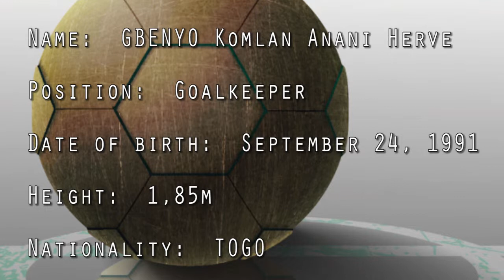GBENYO Komlan Hervé, first class Goalkeeper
Very talented and skilfull Goalkeeper. Good with both legs